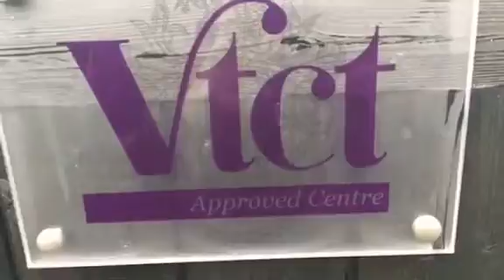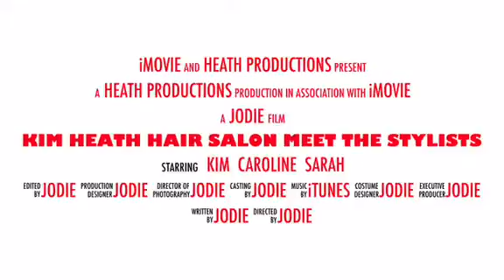Meet the Stylists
We are focused on providing high-quality service and customer satisfaction. Based in Herne Common between Canterbury and Herne
The Academy delivers bespoke training to suit the individual needs of every student, future stylist, NVQ assessor and quality assurance personnel. In very small groups of four, you will be working together with a highly qualified lecturer and you will receive the best possible instruction and guidance.
Each course has been written personally by Kim Heath BA the former head of Hairdressing at Canterbury college. Consultant and adviser to Bella Boutique and hair Academy in Blackheath London. A hairdresser for over 37 years and prior training with Paul Stevens of the Cloud Nine chain, Goldwell, L'Oreal, Balmain and Sac's Academy to name a few.